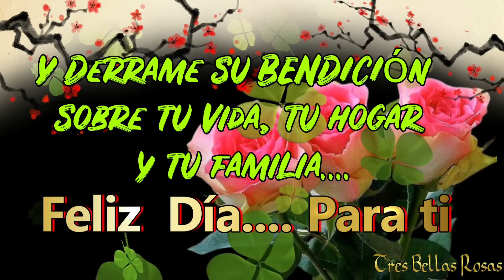Hola ...Buenos días 💐💝Este bonito saludo es para ti 🌹🌹🌹💌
Hola. Buenos días 💐💝
Este bonito saludo es para ti 🌹🌹🌹💌
Te deseo un hermoso día🌹☕🍩